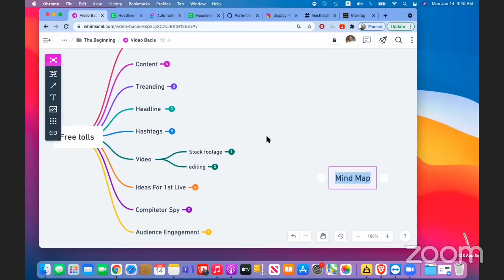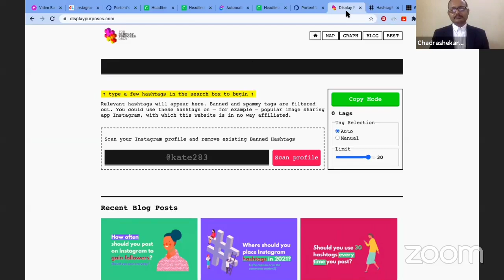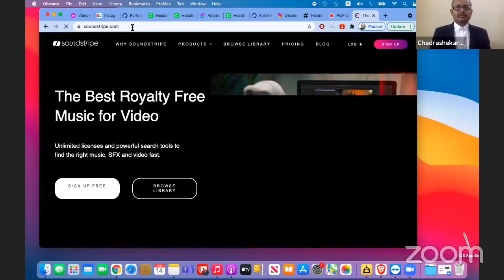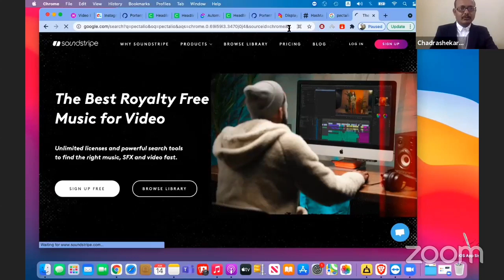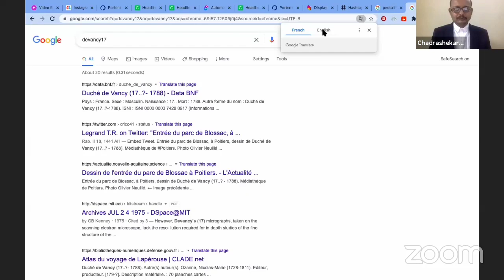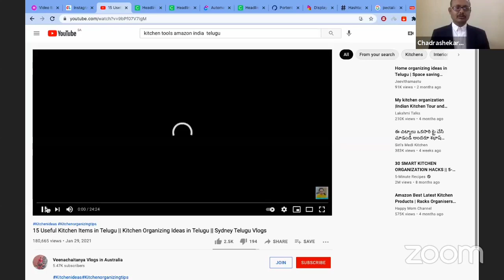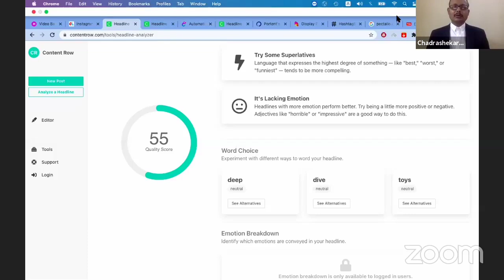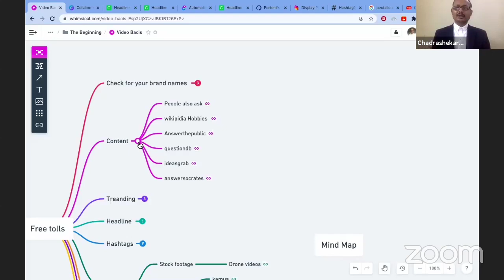Copyright Free Video & Music Editing Tools byMr.Chandrasekhar Reddy